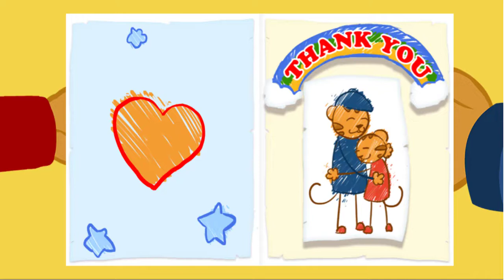Daniel Tigre en Español - Compartir con tu Hermana